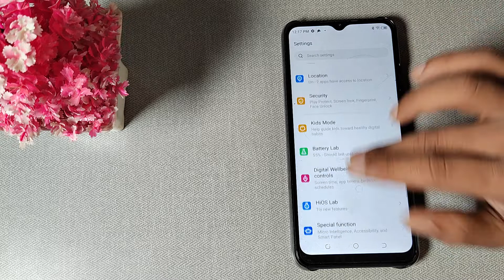How to set app lock in Tecno pop 6 pro , app lock mobile setting